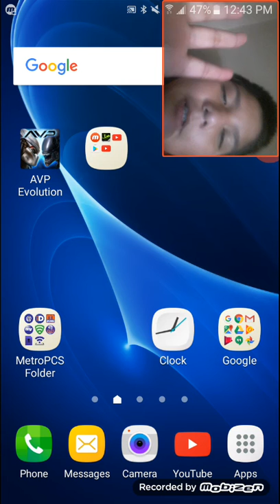Leonardo plays alien vs pradtoer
So if you you want it it cost five dollars and to get the last pack it cost  1.99